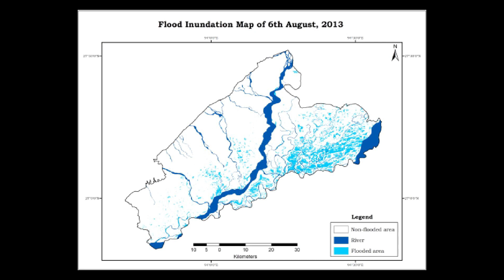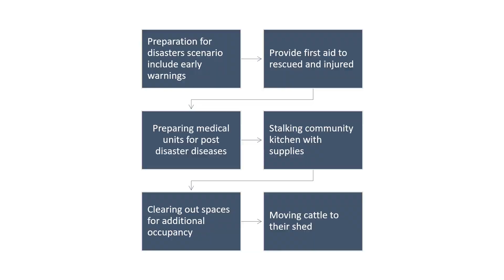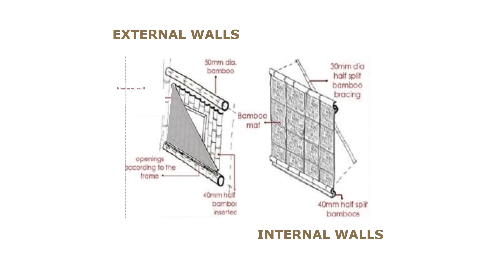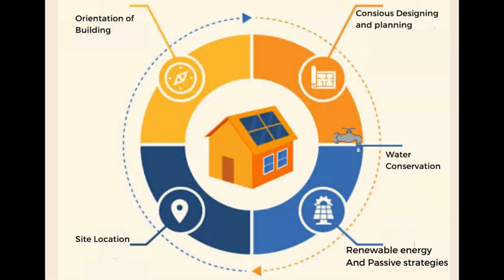CRS | Sthairyam | Visraya - Towards Disaster Risk Reduction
Each year these two rivers and their tributaries cause floods in vast areas of
Assam. The geographical setting of the region, high intensity of rainfall of
the South West Monsoon, easily erodible geographical formation aggravates
floods in Assam.

There are around 180 households in these villages (in total) and they fall under the flood prone areas of Lakhimpur. The nature of the area has rendered the communities disconnected and difficult to access due to which government schemes and services including reliable electric connection, reliable flood proof infrastructure, etc. are also not easily available to the people and has left them with limited alternative income sources. The flood period generally lasts from June-September and has known to increase the water level to around 4-5 feet- causing severe loss to property, land and livestock.

Project Visraya are providing a physical safety of people who have no access
to safe shelters , also a point where community can engage during non
floods season. We are providing all in one solution for the communities can adapt to for flood relief, reduce their loses and make them self dependent.
The team Sthairyam consists of participants from department of Architecture, environmental planning, mechanical and Civil engineering , a range of young minds from bachelors and masters . We are very grateful to this competition for expanding our minds and horizons.